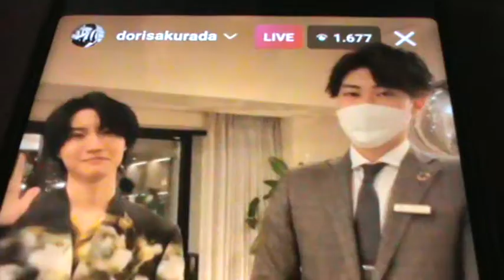Dori Sakurada - Live